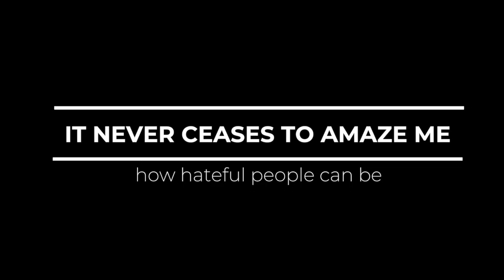3-20-18 HeyYouGuys: Truthful Tuesday